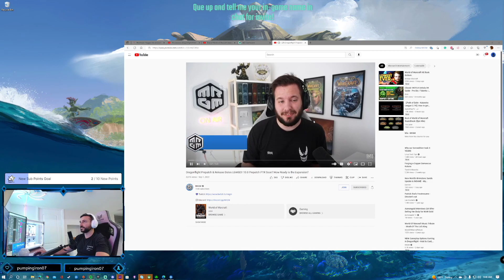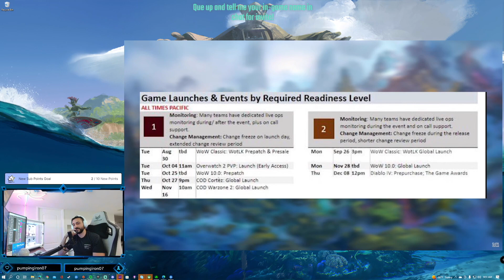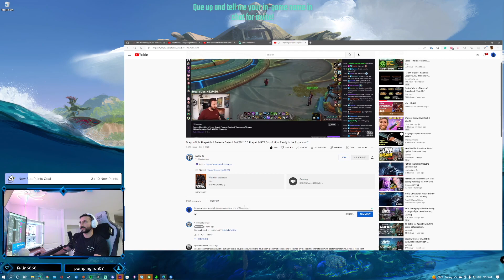Dragonflight Prepatch & Release Dates LEAKED! 10.0 Prepatch PTR Soon? - MrGM - IamSamC React